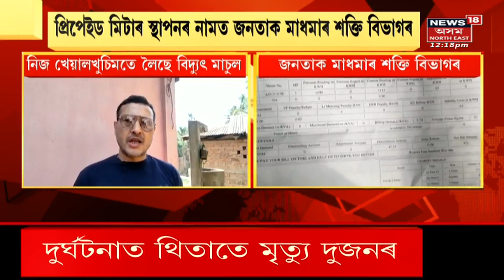Mid Day 18 | আজিৰে পৰা দেশজুৰি Covidৰ মকড্ৰিল | Assamese News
Mid Day 18 | আজিৰে পৰা দেশজুৰি Covidৰ মকড্ৰিল
0:00 Intro
4:38 দুদিনীয়া ভ্ৰমণসূচীৰে আজি উত্তৰ–পূবলৈ আহিব কেন্দ্ৰীয় গৃহমন্ত্ৰী অমিত শ্বাহ